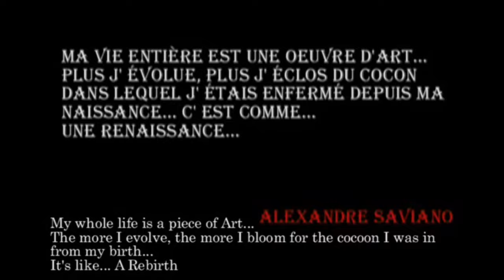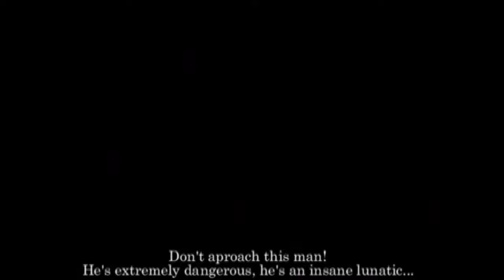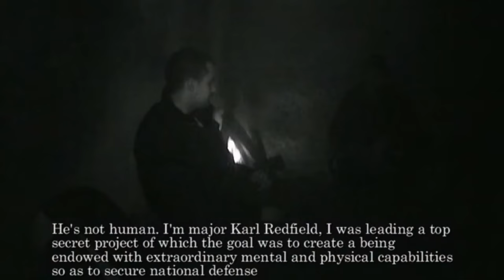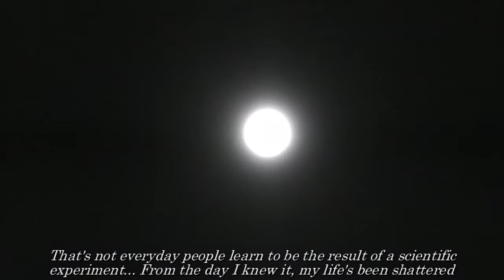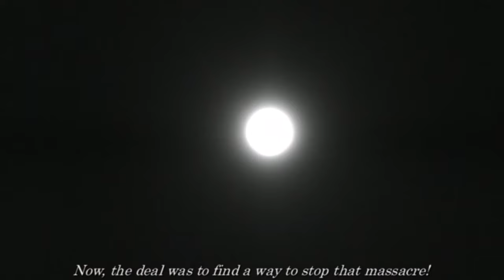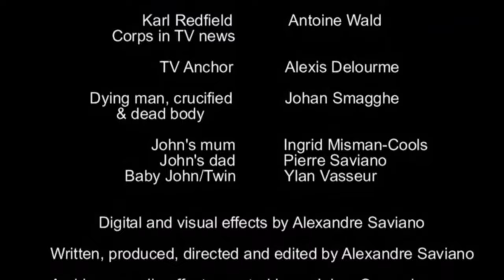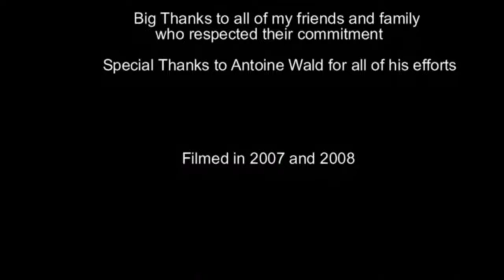Ajarnalex Productions present "Dark Poetry" (2007), a short film by Alexandre Saviano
Shot in 2007&2008 in Hellemmes (Lille Metropolitan Area)

Ce film raconte l'histoire d'un jeune homme prisonnier de sa dépression. Sa vision de la vie transcrite à travers des rêves de destruction du monde par un être métaphysique, le dominator, et ses angoisses, nous plongent dans un univers glauque et dérangeant, le sien, mêlant action et violence, amour et souffrance...

This is the story of a young man hemmed in his depression. His vision of life shown through nightmares about world destruction by a metaphysical character, the dominator, and his anguishes, bring us into a shady and deranging world, his, meshing action and violence, love and suffering...

Shot with a 800,000 pixel camcorder in 2007 and 2008

Music Composed by Antoine "Trash" Lasowski (Youtube name: "Voukovic")

Last music: Antonin Dvorak - Serenade For Strings In E Major, Op 22 (II) Tempo di Valse